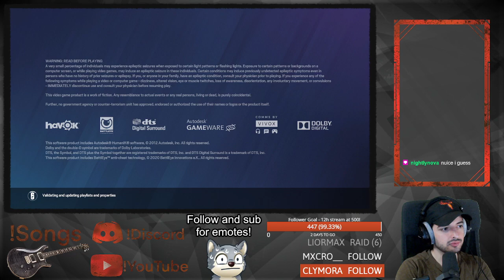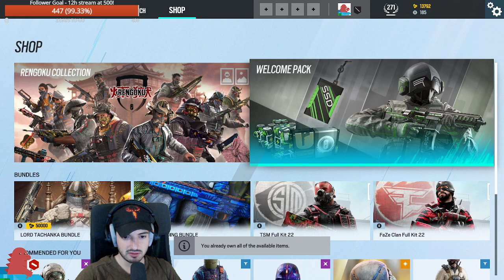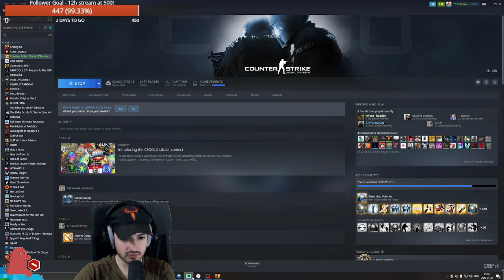VOD | ??/04/22 | 6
Twitch.tv/Skrubenz